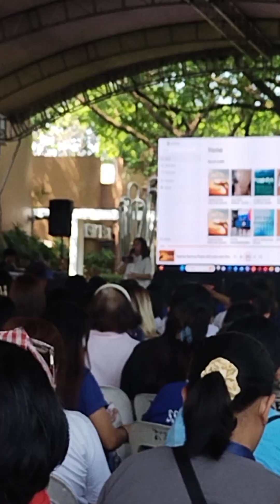CASH FOR WORK LAST ORIENTATION